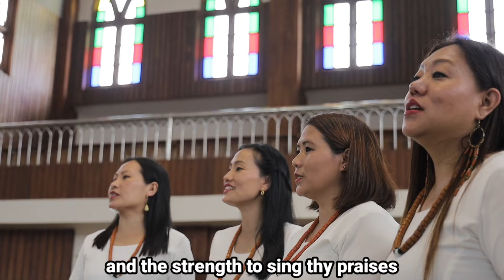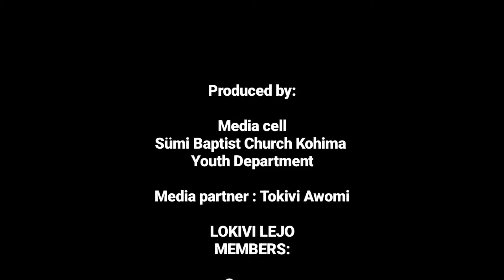𝐆𝐡𝐚-𝐊𝐮𝐭𝐬𝐚 𝐥𝐞𝐩𝐡𝐞(𝐓𝐡𝐞𝐦𝐞 𝐬𝐨𝐧𝐠) | 𝐋𝐨𝐤𝐢𝐯𝐢 𝐥𝐞𝐣𝐨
LOKIVI LEJO
Ampeu nino oje sheni
Nono kuka pesu ni tsulo
nino oje lono ohuthuni
lhomo keu kuka pesu ni tsulo

Ch Oh! Ampeu ninguno osheni
ninguno LOKIVI LEJO ipi osheni
nono ni zu-u ni thiu shitsulo
oghungu kuka pe ni tsulo

Ampeu no ado kivi kumughatsu phi a-u kumto pesu nitsu
phelu kepu kuka pesu nitsu
Lokivi shi Ampeu sheqheni

Ninguno alekiphe lono Aghungu lo thi akemi qo
su-atu mulla chekemi lau
shepe shini okuka ni tsulo

Ampeu nono Ashi Aghungu lokutsu pesu ningu lau tsunima?
Ninguno oshou pukhu Beni
shekha kuto ningu peitha tsulo